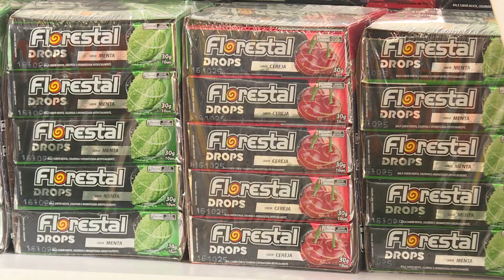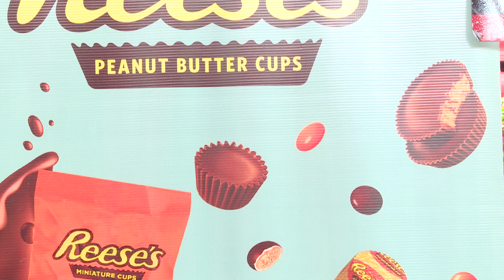FESTIVAL INFANTIL 291024